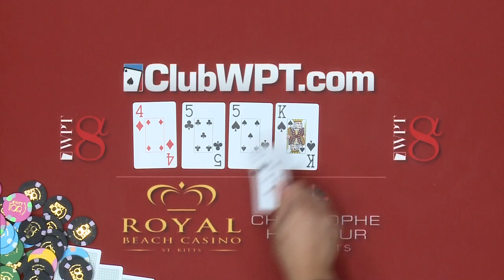Season 2 WPT Alpha8 St. Kitts: Antonio Gets There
Antonio Esfandiari makes two pair in the second-annual $100,000 buy-in WPT Alpha8 St. Kitts, and his opponent, businessman Michael Singh, is none too pleased.